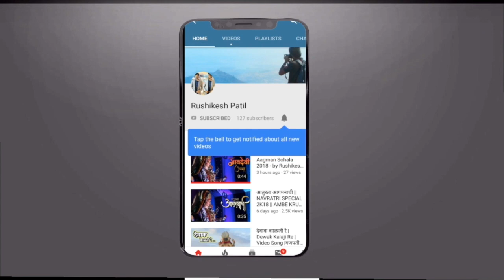Malshej Ghat In Winter !!! (माळशेज घाट )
Amazing  Ride from Mumbai to Malshej Ghat In Winter by RUSHIKESH PATIL

Our Shooting Kit:
Noise Play Action camera
Canon PowerShot SX430B
Yunteng YT-1288 Tripod